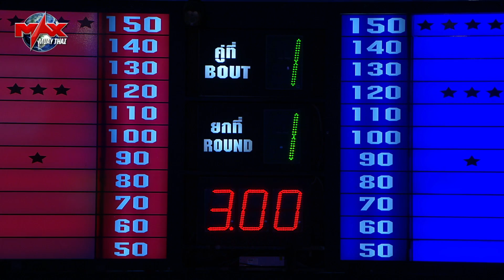[ LAOS VS THAILAND ] ยอดอนุชา ป.ประจันสี VS เพชรเทิดทูล ไลอ้อนฮาร์ทมวยไทย MUAY THAI BATTLE 2019 คู่1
MUAY THAI BATTLE 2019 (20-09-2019) I Max Muay Thai ฉบับเต็มไม่เซ็นเซอร์ [ เสียงไทยชัด 100% ]